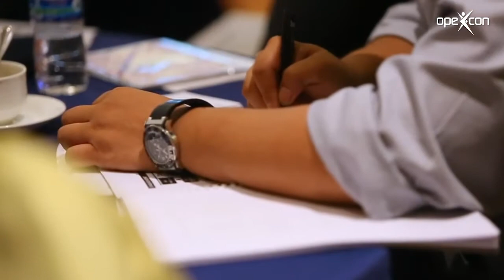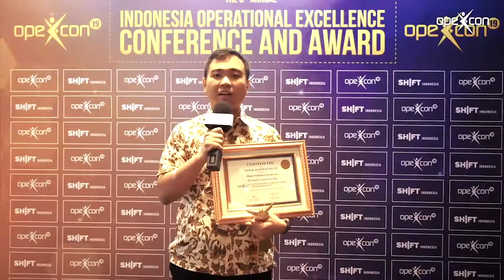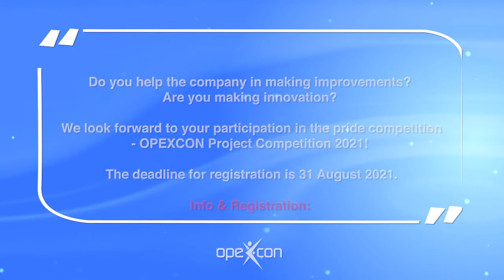Bersiaplah menjadi PEMENANG di OPEXCON tahun ini!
OPEXCON Conference and Award merupakan acara konferensi yang menjadi puncak dari seluruh rangkaian OPEXCON Project Competition, yakni sebuah kompetisi improvement terbesar yang digagas oleh SHIFT Indonesia dan sudah digelar sejak tahun 2012.

SHIFT Indonesia merupakan media yang menjadi referensi utama bagi para pelaku bisnis khususnya pegiat improvement di Indonesia. Dengan mengusung “Your Operational Excellence Guide” sebagai tagline, SHIFT Indonesia berkomitmen untuk terus mendukung kemajuan industri tanah air sehingga lebih berdaya saing. Salah satu bentuk komitmen tersebut hadir melalui OPEXCON, acara tahunan yang difokuskan untuk membangun awareness tentang pentingnya aspek perbaikan proses bagi bisnis sekaligus menjadi wadah bagi perusahaan untuk terus bersemangat menjalankan improvement secara berkelanjutan.